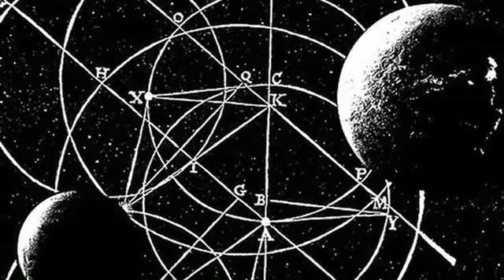أنتيكيثيرا كمبيوتر من العصور الوسطى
تكنلوجيا العصور الوسطى